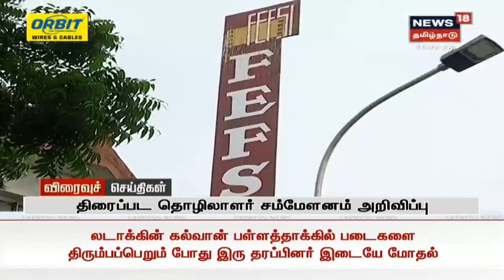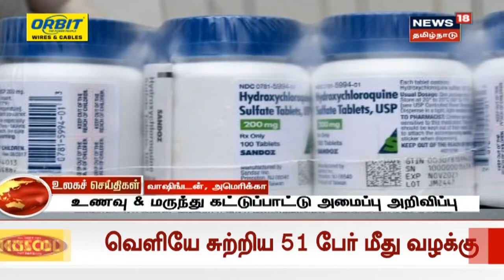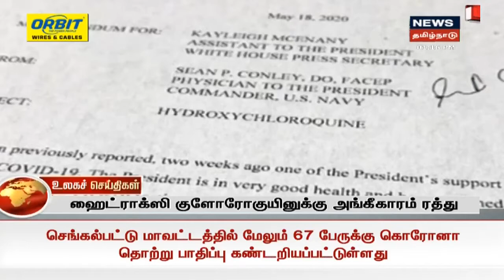பிற்பகல் விரைவுச் செய்திகள் | Noon Express18 Headlines | News18 Tamil Nadu | 16.06.2020